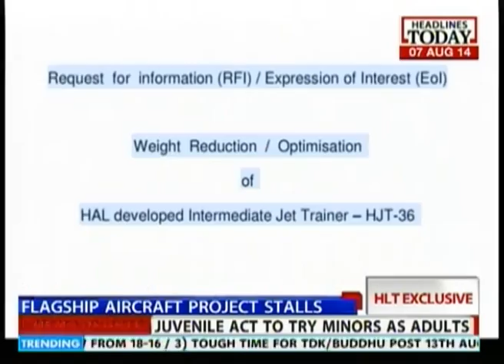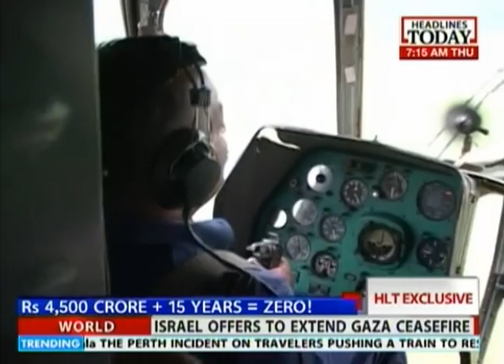Crucial HAL Jet Project crashlands, horrendous waste of 4500 Crs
Unstable, Unflyable, unsafe – are the three words used to describe the HAL jet project – called the Hindustan Jet Trainer – the first indigenous aircraft that the Air Force needs to train its pilots and it has wasted 15 years and 4500 Crores INR. Listen to this clip to know more.